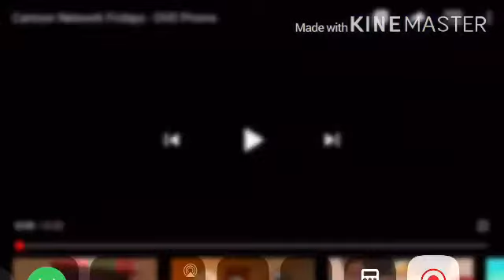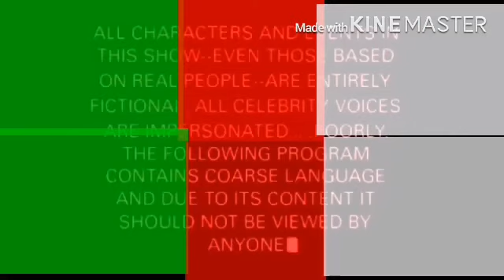Opening to hi hi puffy amiyumi unrated The complete fourth season 2007 DVD